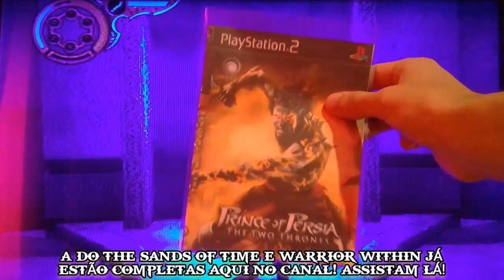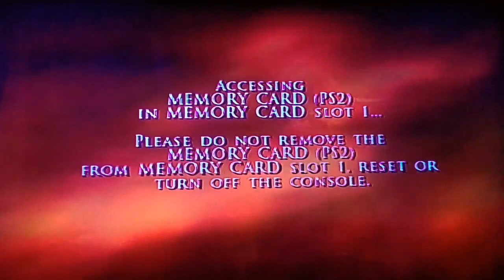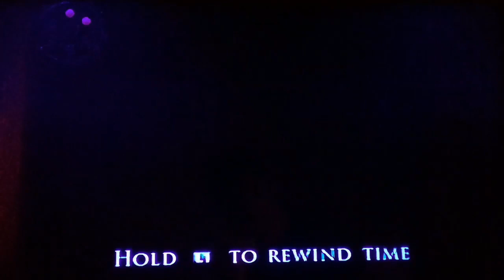PRINCE OF PÉRSIA THE TWO THRONES! #3 SE TRANSFORMANDO NUMA CRIATURA! E UM INIMIGO CONHECIDO!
abril de 2024! As 13 horas e
pouco as 14:32! Deus abençoe a vida de cada um!
valeu galera! tmj ❤❤👇👇

Canal do meu amigão!:@AndréGamesYT.1 vlw!❤👇

DEUS ABENÇOE TODOS!❤ VÍDEO GRAVADO DIA 19 DE ABRIL DE 2024! AS 13 HORAS AS 14:32! VALEU GALERA!, ASSISTAM A ILUSTRAÇÃO/NOVELA GÊNESIS HOJE! AS 22 HORAS! ESTÁ NO EP 43!,JA ESTA NO INICIO DA HISTORIA DE ABRÃO/ABRAÃO ASSISTAM PESSOAL! E VÃO ACOMPANHADO A BÍBLIA SAGRADA! PORQUE NEM TUDO QUE TÁ LÁ NA ILUSTRAÇÃO É O QUE TÁ ESCRITO NA PALAVRA DE DEUS!,É INCRÍVEL ESSA ILUSTRAÇÃO! JÁ ESTÁ INICIANDO A HISTÓRIA DE ABRÃO/ABRAÃO! MAIS CONHECIDO COMO PAI DA FÉ UM GRANDE HOMEM DA FÉ!,GOSTARIA MUITO QUE VOCÊS ASSISTISSEM❤ DEUS ABENÇOE A VIDA DE CADA UM! E QUE A PAZ DO NOSSO SENHOR E SALVADOR JESUS CRISTO ESTEJA COM TODOS! AMÉM! TODA HONRA E GLÓRIA SEJA DADA AO NOSSO SENHOR E SALVADOR JESUS CRISTO!❤ ATÉ A PRÓXIMA... ❤❤ DEUS ABENÇOE ATÉ... VÍDEO ENVIADO HOJE SEXTA FEIRA DIA 19 DE ABRIL DE 2024! AS 21:42! ATÉ A PRÓXIMA...
Bendito Seja o nome do Senhor para
todo o sempre! Aleluia! Glória a Deus!